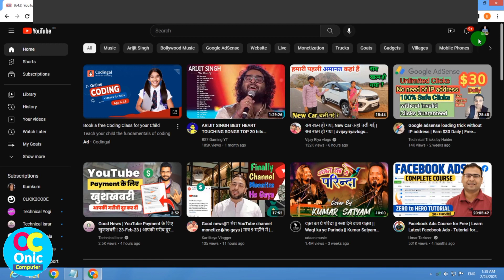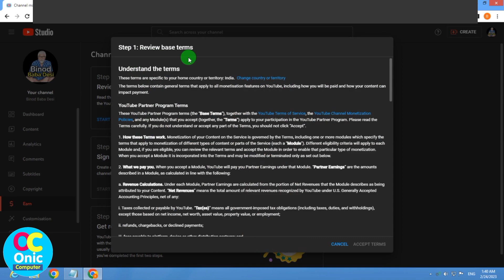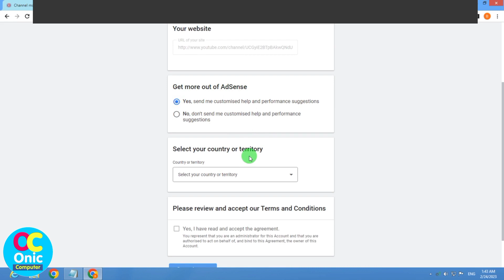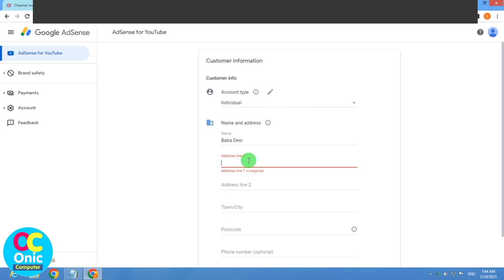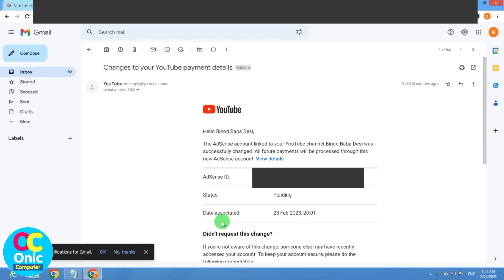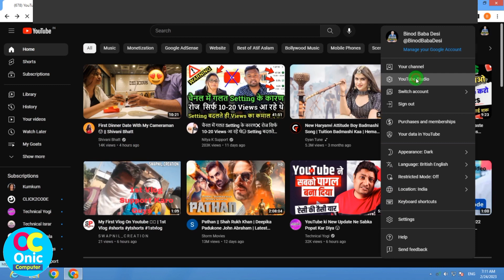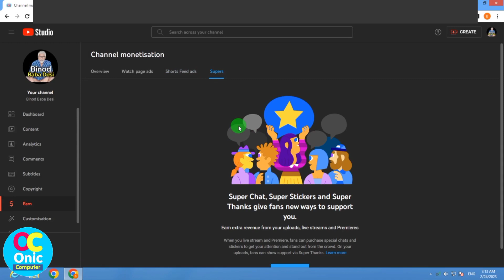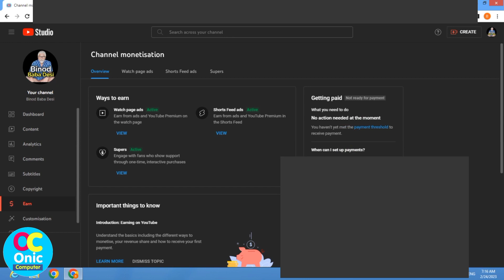How To Apply For YouTube Channel Monetization 2023 | How To Make Adsense Account | New Method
Some Popular Videos in Channel
5. Your Name in Voter List
7. Type in Nepali on Mobile
9. Pay Electricity Bill From eSewa
10. Your Mobile Original or Duplicate

Created by:
Onic Agyat: